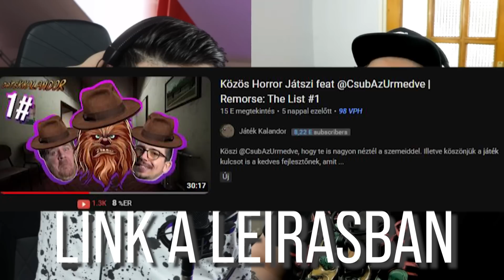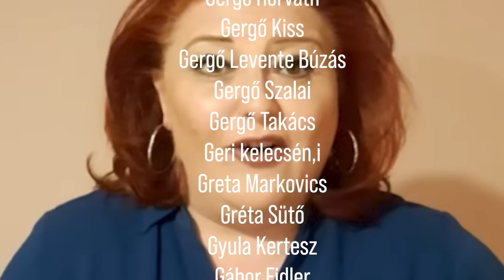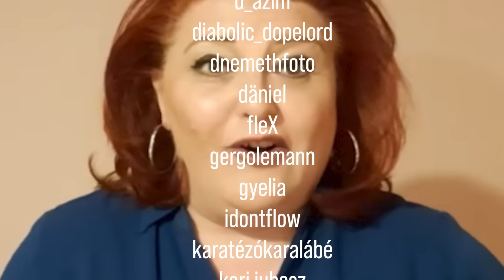Így Neveld Az (ŐS)Embered by Kovács Ilona - Heti Kringés